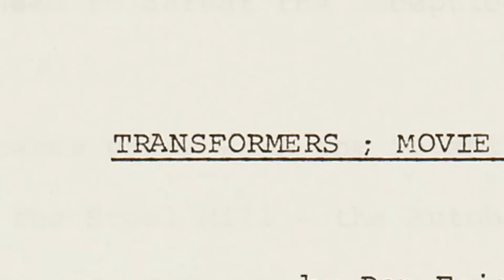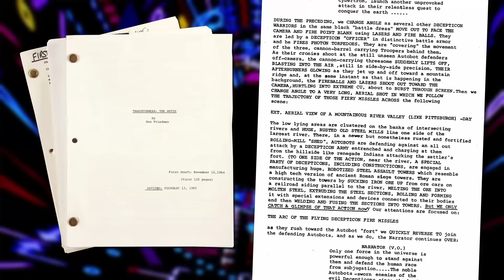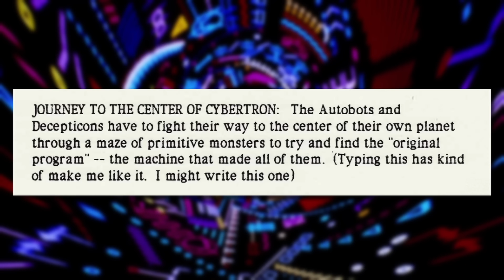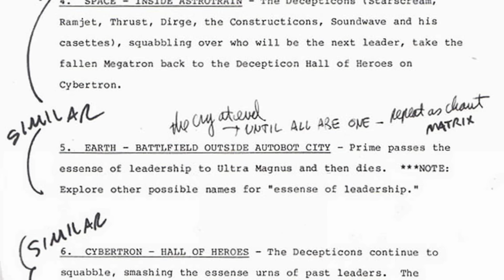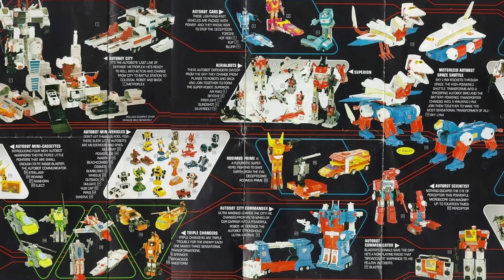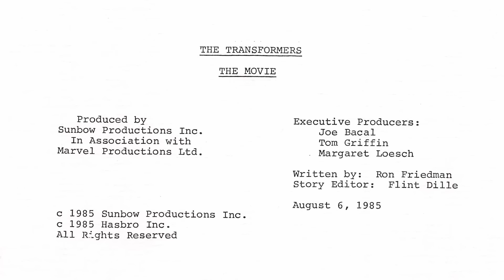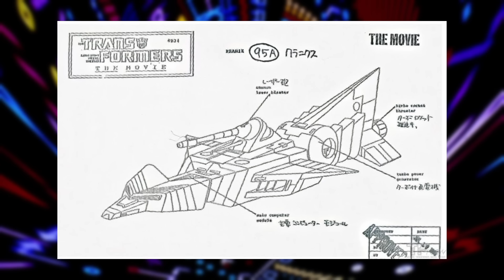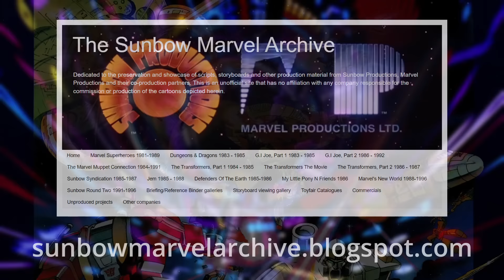The Untold Story of TRANSFORMERS: THE MOVIE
Slowly uncovered piece by piece over two decades, this special extra-length video unpacks the contents of the various draft to the original animated Transformers movie script, and charts the evolution of its story and characters!

00:00 - INTRO
00:44 - PART 1: The First Draft
22:24 - PART 2: The Secret of Cybertron
24:19 - PART 3: The Second Draft
37:58 - PART 4: Writing and Re-Writing
44:27 - PART 5: From Script to Screen

Read the scripts, outlines, storyboards, and more at THE SUNBOW/MARVEL ARCHIVE